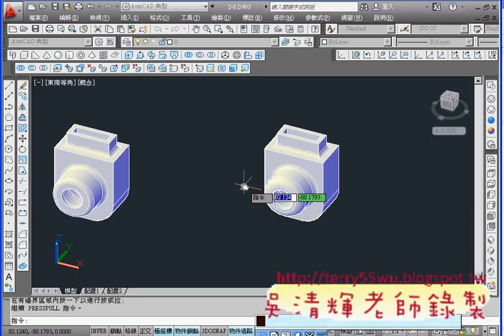03_範例13題目解答(圓角與薄殼)(CAD2012_3D教學_吳老師提供)